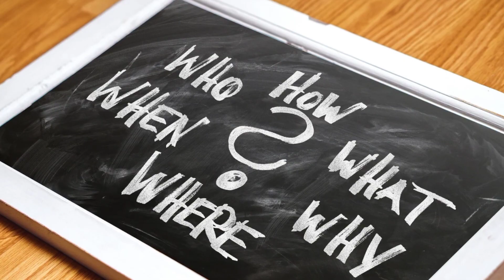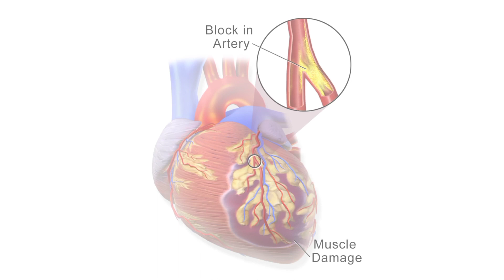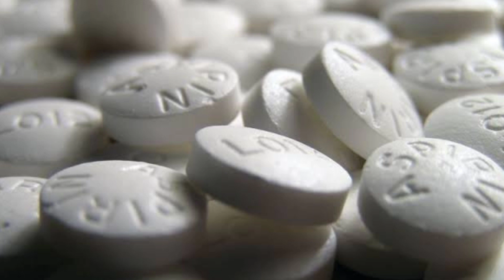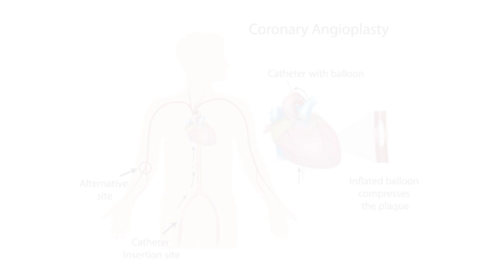Don't Ignore These Heart Attack Warning Signs: Symptoms and Risk Factors You Need to Know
Heart Attack is an emergency situation. One should know about symptoms of heart attack to identify this condition promptly and call for help immediately.

For appointments and consultation : WhatsApp ,  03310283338